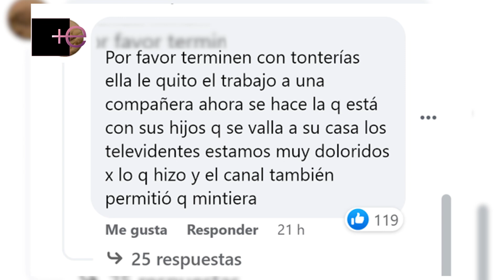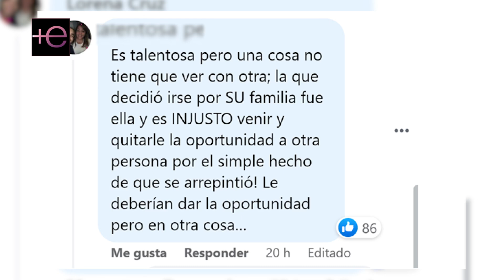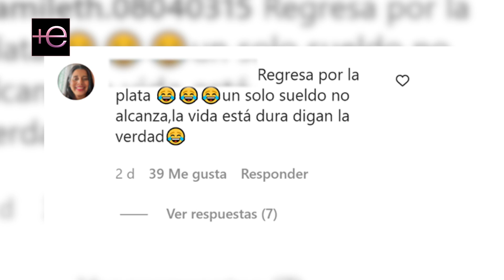😱 Ana Patricia Gámez desata la ira y le dicen que se vaya por roba puestos😤